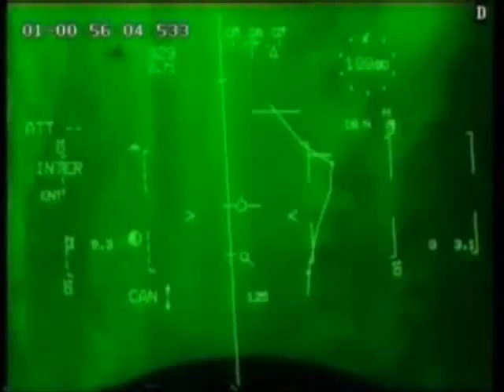The Rafale Dassault aviation